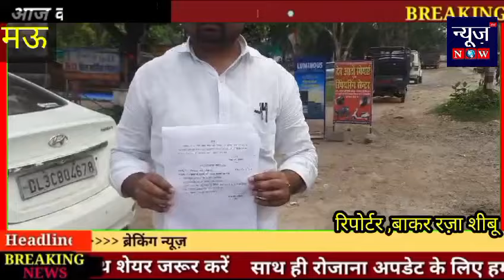मऊ:-जिला पूर्ति विभाग के बाबू गगन सिंह का हुआ स्थानांतरण